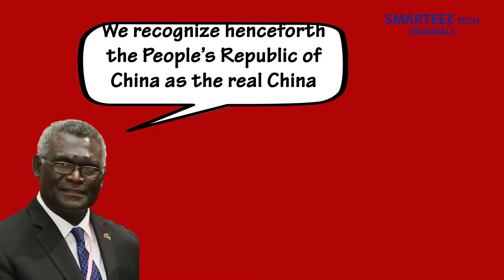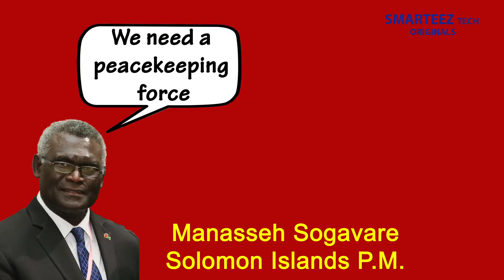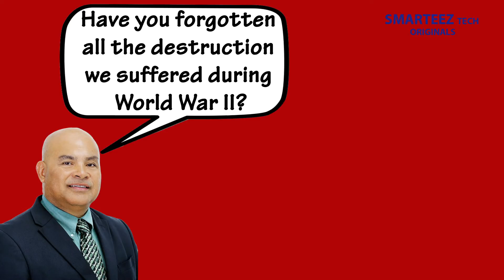Australia, China and Solomon Islands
Australia and China have been going through a rough patch in their relationship due to Australia's demand of having a fair, independent probe into the origins of Covid 19 virus. China has been quite belligerent and ridiculed Australia in many derogatory ways, apart from blocking Australian ships disallowing them to be docked in China. Australia felt an immense threat from China, and when the nearby South Pacific nation of Solomon Islands signed a treaty initiated by Manasseh Sogavare, China got really worried. Solomon Islands has been a crucial partner of Australia and now it's switching sides to China.